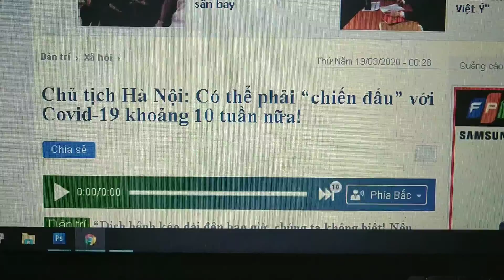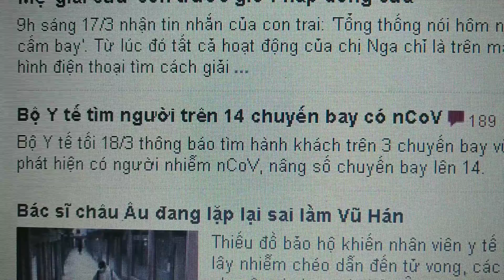Học sinh Hà Nội nghỉ đến ngày 5/4 tránh Covid-19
Tất cả 2 triệu học sinh Hà Nội nghỉ đến ngày 5/4 vì diễn biến phức tạp của Covid-19.